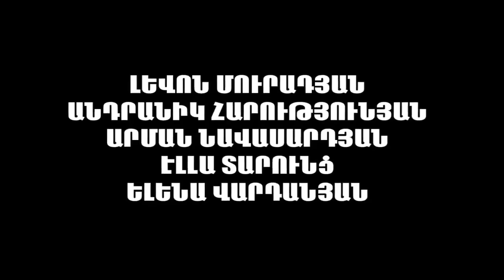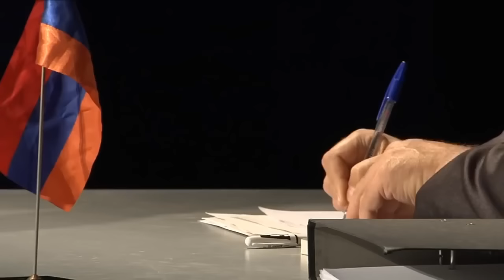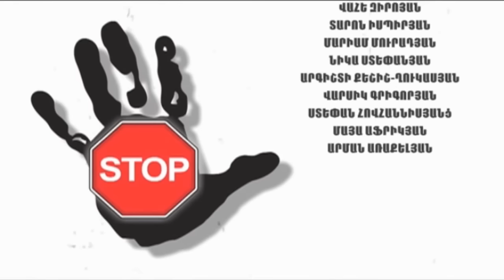STOP - Ներկայացում " ՍՏՈՊ " 32 Production - 32Atam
Հակոբ Պարոնյանի անվան երաժշտական կոմեդիայի պետական թատրոն,
Երևան,  2010թ.
Նյութի հեղինակային իրավունքները պաշտպանված են, արգելված էպատճենահանել կամ վերբեռնել.
 Copyright of Material are protected, copying or uploading prohibited.
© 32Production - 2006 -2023